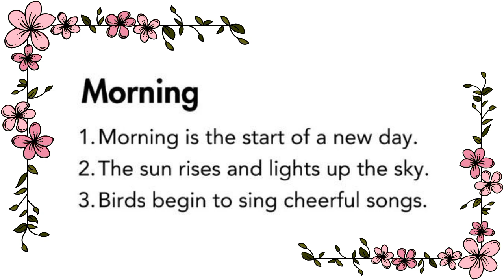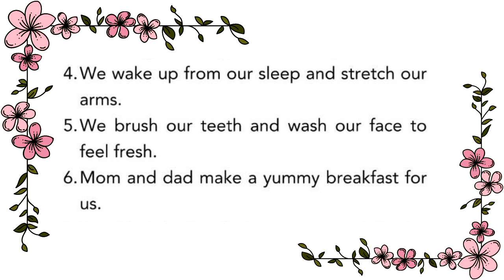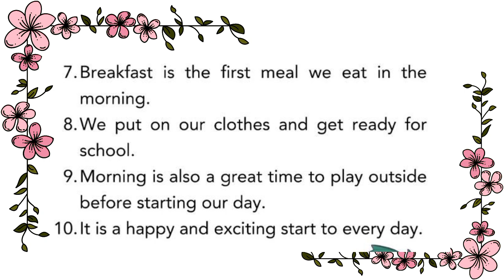10 lines essay on Morning in english